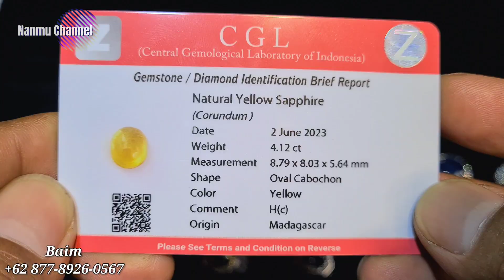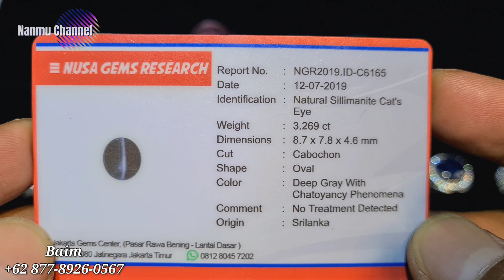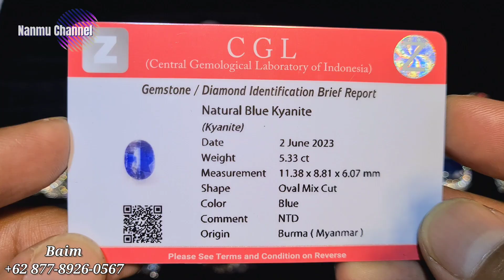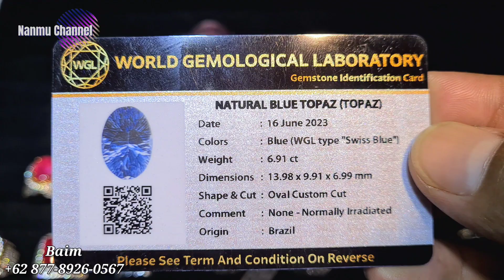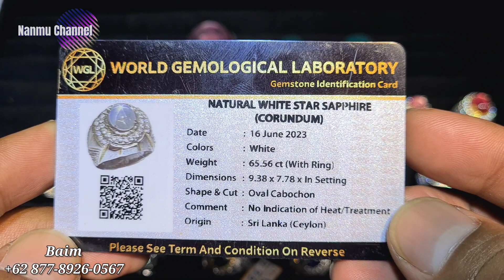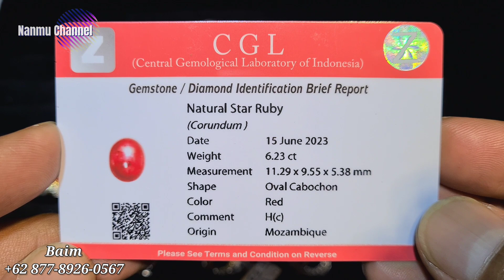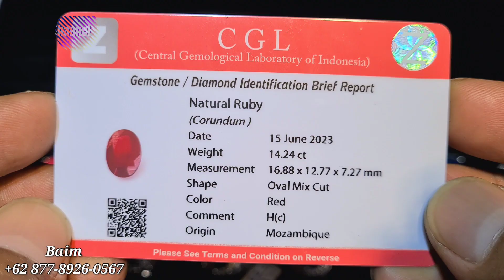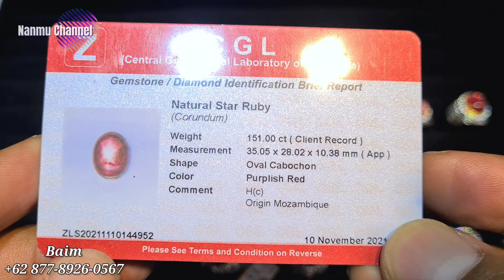HARGA SAMPAI DEPAN RUMAH [19/06/23] SAPPHIRE RUBY KYANITE BLACK OPAL TURQUOISE BACAN - BANG BAIM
Update & Promotiom Gemstone 19/06/2023

divideo kali ini @promosibatupermata kembali berada di lapak

RH Collection Indonesia
Jakarta Gems Center
Lantai 1 Blok ACT 028
Jatinegara Jakarta Timur

Jangan lupa support dan dukungan nya karena
 dengan dukungan dari teman-teman sangat berguna untuk perkembangan dan kemajuan @promosibatupermata

Terima kasih